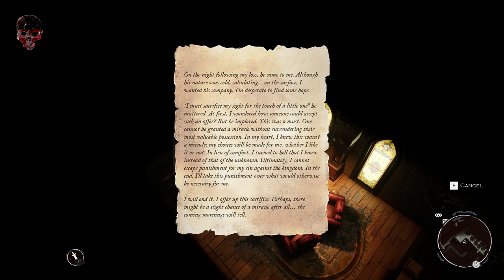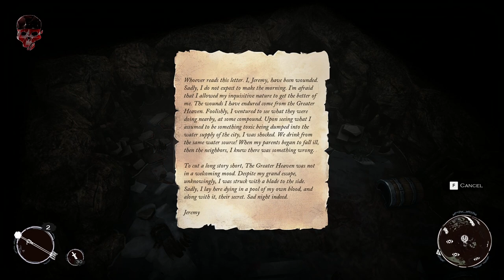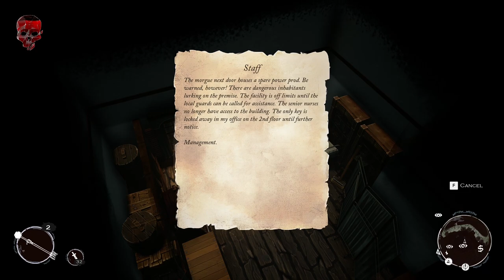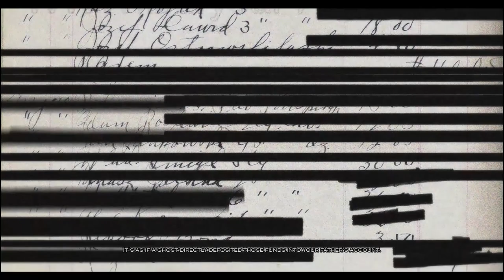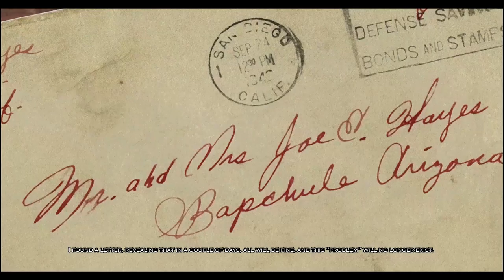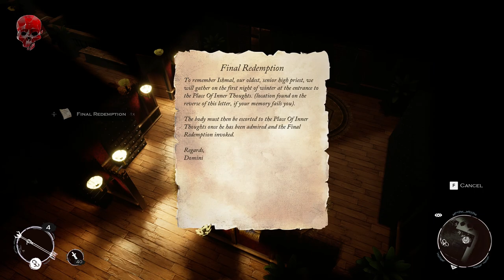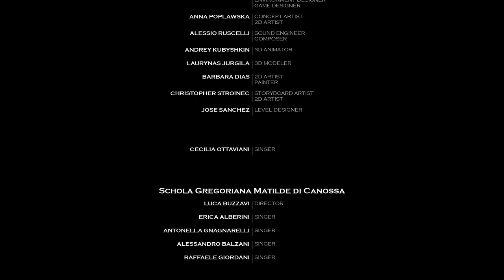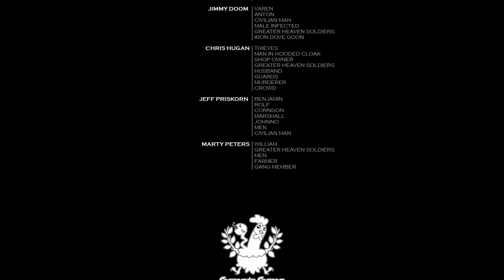Winter Ember: Full Game [Hard Difficulty] (No Commentary Walkthrough)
Full playthrough of Winter Ember on 'hard' difficulty without commentary.
Completed All Side Quests and Collected All Blueprints.
Cut all deaths and unnecessary parts for your viewing pleasure.
Timestamps added in the video description down below.

Thanks to Stride PR for giving me an early key.

Winter Ember is an isometric stealth game developed by Sky Machine Studios and published by Blowfish Studios and Gamera Game.

Timestamps:
Prologue - (0:00)
No Place For An Honest Man - (6:43)
South Anargal (1) - (48:24)
Arthur's Mansion - (2:45:43)
South Anargal (2) - (3:07:28)
The Great Cathedral Of The Fall (1) - (3:24:53)
Midgown (1) - (3:36:55)
The Great Cathedral Of The Fall (2) - (6:29:18)
North Anargal (1) - (6:31:54)
Repentance - (6:39:56)
North Anargal (2) - (7:24:57)
Another Bite Of The Apple - (7:29:11)
The Great Cathedral Of The Fall (3) - (7:53:51)
North Anargal (3) - (8:09:12)
The Great Cathedral Of The Fall (4) - (8:54:25)
North Anargal (4) - (9:01:00)
Midgown (2) - (9:19:40)
Place Of Inner Thoughts - (9:28:05)
North Anargal (5) - (9:33:46)
Benevolent Son - (9:48:00)